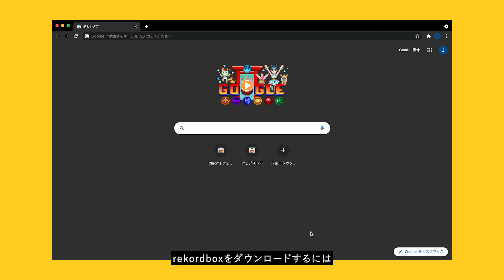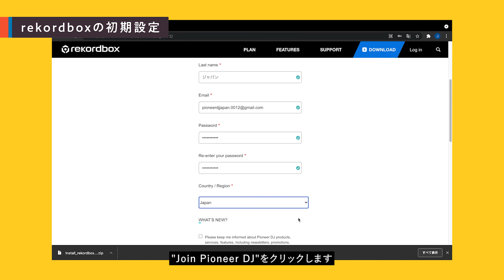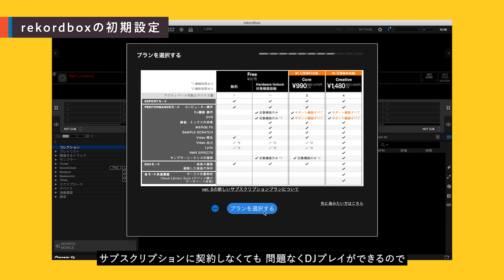【DDJ-FLX4対応】【DJ初心者攻略ガイド】rekordboxのダウンロードと初期設定 1/8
本シリーズでは、rekordboxとDDJ-400を使って、誰でもDJミックスができるようになるまで解説します。
後継機モデルDDJ-FLX4のお持ちの方も、問題なく操作を学ぶことができます。

この動画では、rekordboxのダウンロード、アカウント登録方法、初回起動時の初期設定の方法を紹介します。

rekordboxはDDJ-400、DDJ-FLX4などPioneer DJブランドのDJコントローラーを接続すれば、機能制限を解除できるので、有償プランにご加入せずとも、DJプレイを楽しむことができます。

0:00 はじめに
0:27 rekordboxのダウンロード方法
1:09 rekordboxの初期設定

■rekordboxダウンロードサイト（無償）はこちら